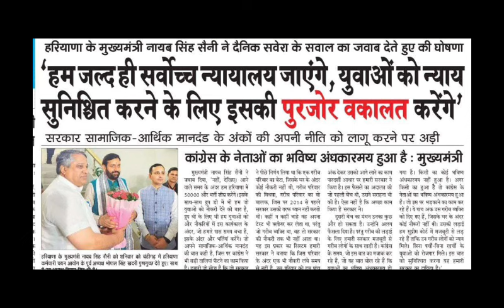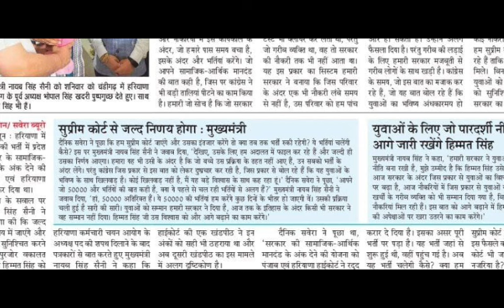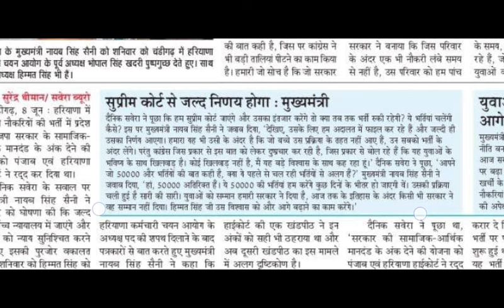Hssc Socio Economic Case | Hssc Socio Economic Case Update | Hssc Socio Economic Mark Case